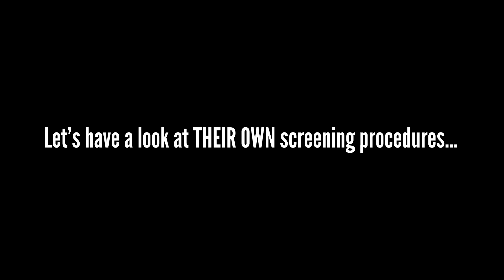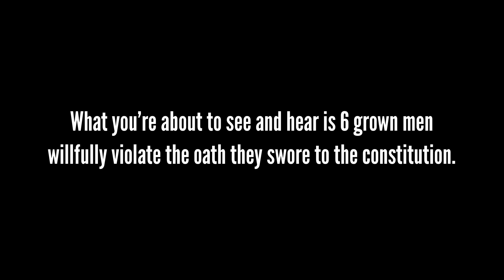6 Officers Walk Themselves Into Trouble Over A Hoodie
Recently I went to the superior courthouse with my pregnant wife in Mesa Arizona to file legal paperwork/documents with the court clerk…

I passed through the screening process without issues, and was only thinking about filing my paperwork. So, you can imagine how taken aback I was at being ordered to remove my hoodie before my cellphone and belt had even made it through the X-ray machine... the security guy that ordered me to remove my hoodie...also told the other guys working screening to not give me my things until I remove my hoodie... can you believe that?
Now...I’m a reasonably person, had they politely asked me to remove my hoodie...this probably would have went different, as I wasn’t looking for conflict. But I am an adult, and a free American out in public, I refuse to submit to the whims of others... especially those with assumed authority.

Never did I enter a ‘courtroom’ inside of the ‘courthouse’. Nor is there a single sign, judicial order, law, or courtroom rule regulating ‘hoodies’ or ‘head wear’ only ‘hats’ and ‘glasses’

Yeah... this really happened.

- Direct D
(Chris)

This video is specifically for news, Documentary and education only, please contact a lawyer for legal advice.

Merch Creator:
The Gilbert Bystander,

I don’t answer questions • First Amendment • CopWatch • id Refusal • Audit • Crime • News